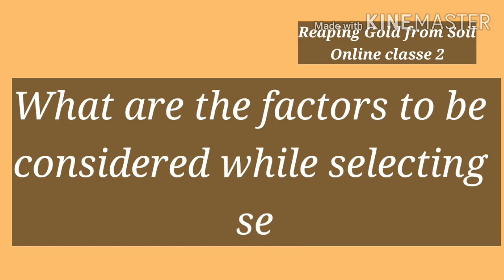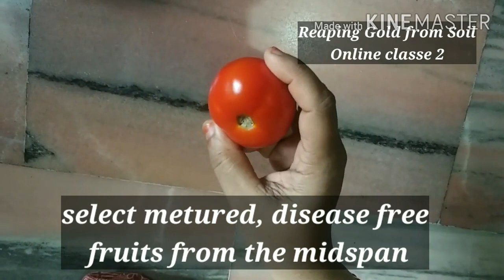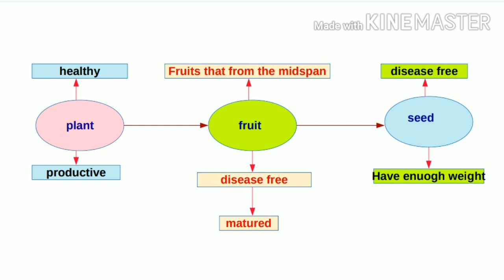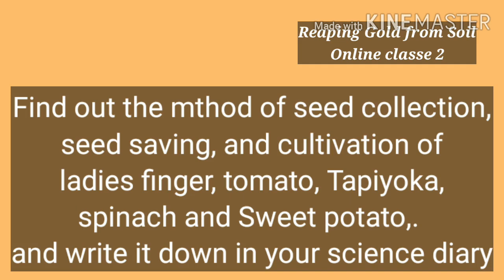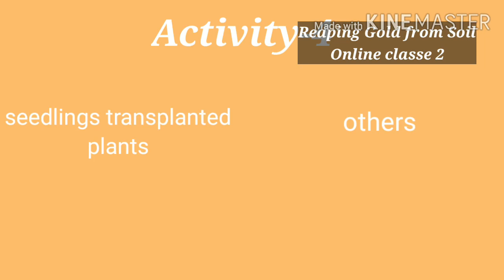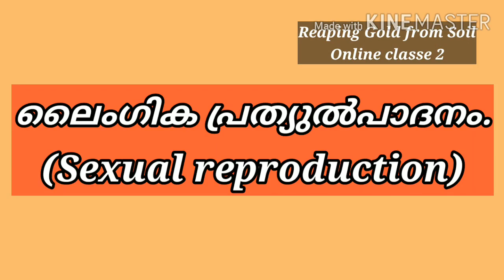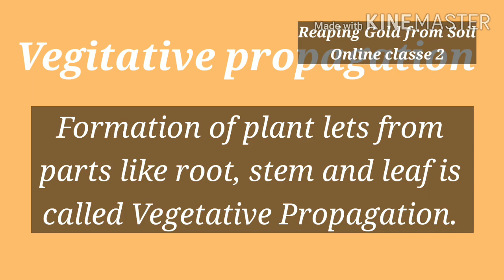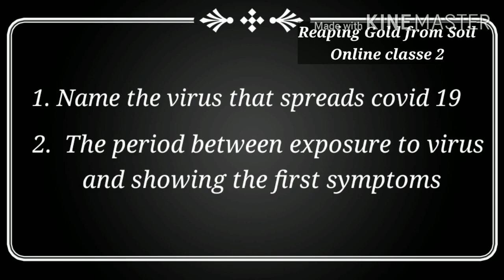Reaping Gold from Soil/Online class-2/Basic science class 7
This is online class of Kerala syllabus standard seven basic science chapter 1 reaping Gold from Soil.

It is prepared according to modern syllabus and includes modern learning styles.
It is very easy to understand and scheduled as periods.